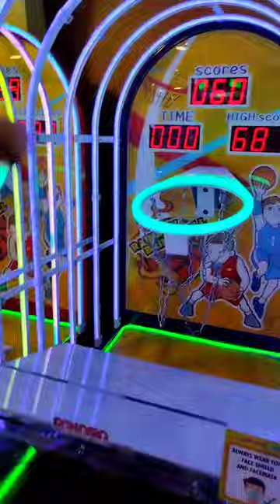MiniVlog 016 : Family Bonding with Andres Squad